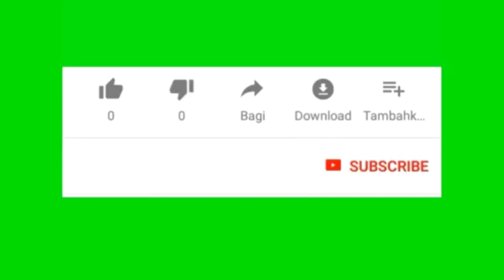KITA CUMA BISA MEMBANTU SEDIKIT KEPADA ORANG-ORANG INI !!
KITA CUMA BISA MEMBANTU SEDIKIT KEPADA ORANG-ORANG